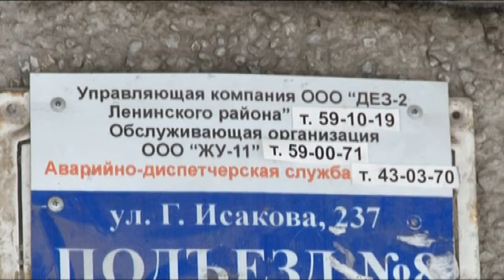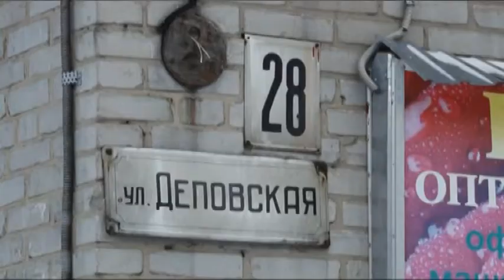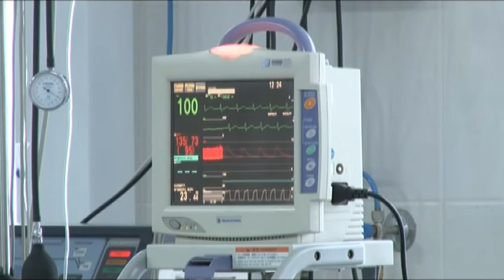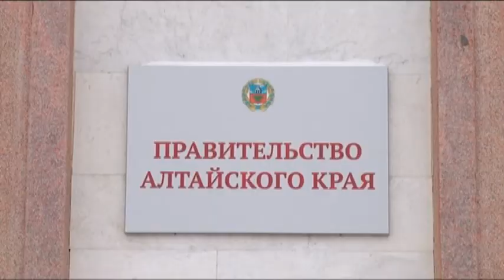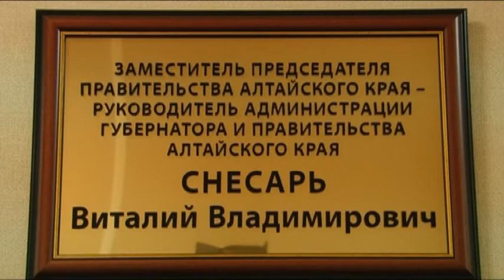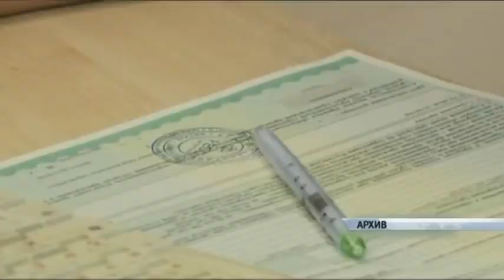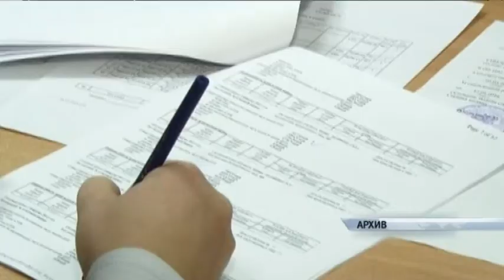Информационный канал «Город» 09.01.17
Материалы выпуска:
«Ни проехать, ни пройти» — самая популярная фраза минувших каникул. Положены ли коммунальщикам выходные?
Кто сменил на посту Петра Фризена? В мэрии Барнаула больше десятка новых назначений.
По факту аварии на Чуйской трассе, в которой три человека погибли, возбуждено уголовное дело. Семеро пострадавших по-прежнему нуждаются в помощи врачей.